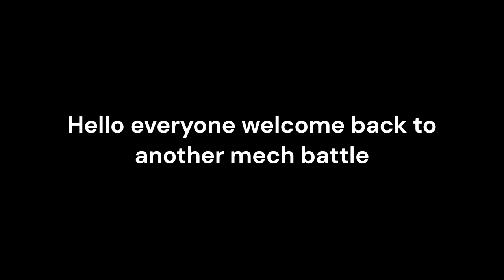Mech Battle Royale! (Ft Mech Gang) - Roblox Build A Boat For Treasure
No audio is mine
Cred:
Broken_Portal
SoupBruh
Smhrat
TheDeathMachiene